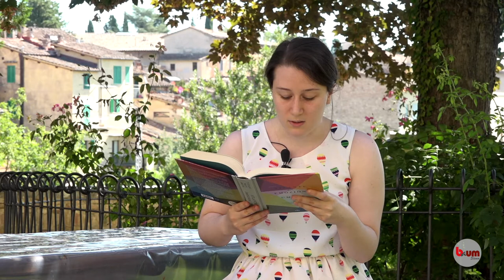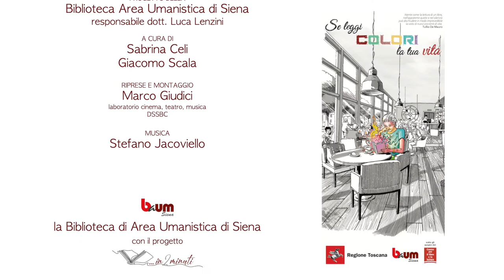…in 2 minuti – Professori, studiosi e appassionati raccontano un libro (23° appuntamento)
Questa settimana condividiamo il booktrailer realizzato da:
Agnese Cottu
che ci parla del libro
"Atlante delle emozioni umane" di Tiffany Watt Smith 📗